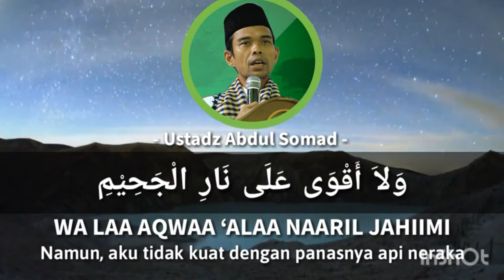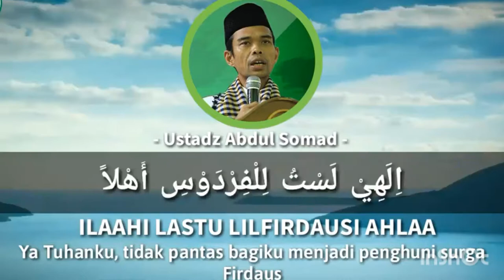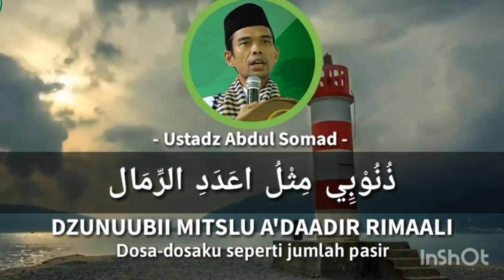AL I'TIRAF Syair Do'a Abu Nawas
Source : Santri Jalanan